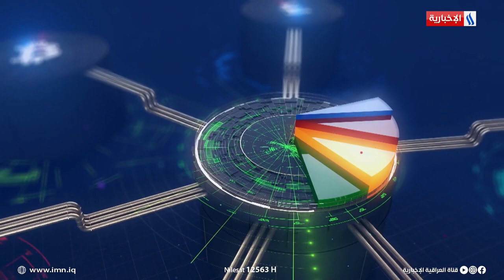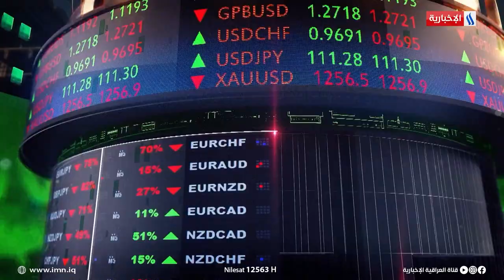موجز دينار | التجارة: توجيهات بدفع مستحقات الفلاحين خلال 10 أيام بعد التسويق